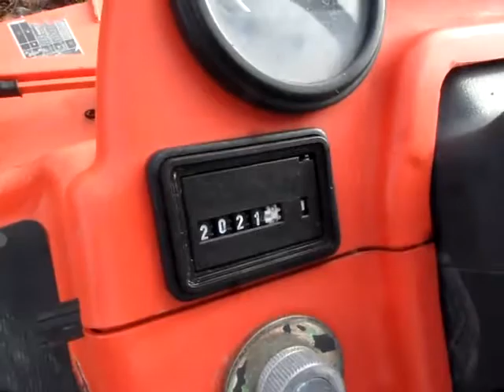GovDeals: Kubota F3680 Mower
Kubota F3680 Mower sold by Ottawa Fleet Services, ON on GovDeals.com